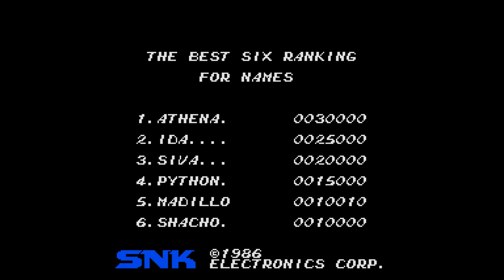[FR] Les vieux jeux, c'est mystérieux - Athena (1986 arcade) -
Bienvenue dans cette nouvelle série !
On va tester plein de jeux rétro (1974 à 2008) et on va essayer de trouver les pire/meilleurs jeux de tout les temps.
Je n'ai jamais touché aux jeux avant la vidéo, donc c'est de la full découverte =)